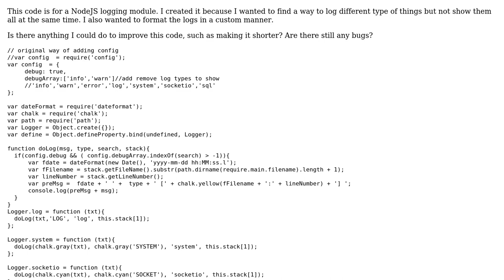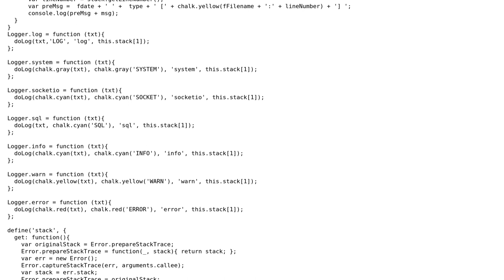NodeJS logging module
With thanks & praise to God, and with thanks to the many people who have made this project possible! You are responsible for your own actions.